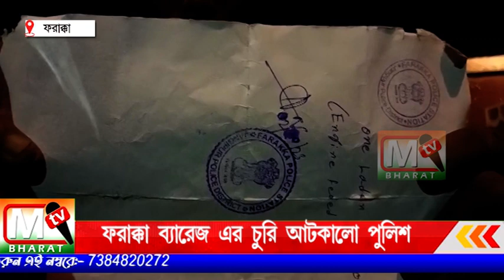Farakka Barrage: পুলিশের তৎপরতায় ফরাক্কার ব্যারেজের লোহার সামগ্রী উদ্ধার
লাদেন গাড়ির চালককে আটক করে পুলিশ। কে বা কারা এই চুরির সঙ্গে জরিত আছে তার তদন্ত শুরু করেছে ফরাক্কা থানার পুলিশ।